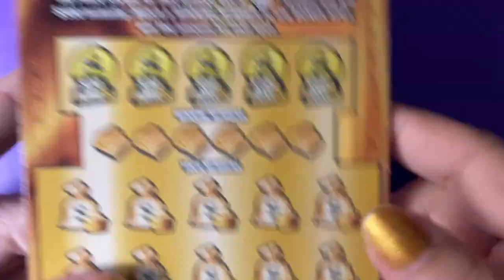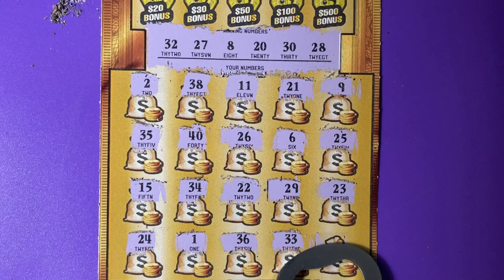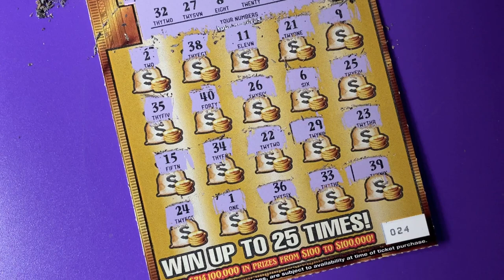Book Roll Over 9, Ticket 24